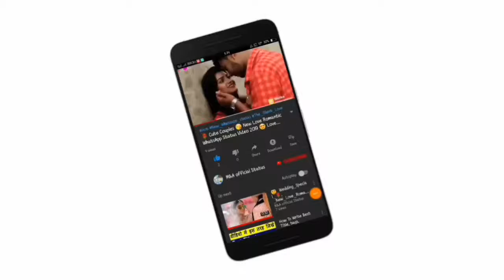kissing heart Kissing Special gift heart New WhatsApp Status Video Song gift heart Romance gift